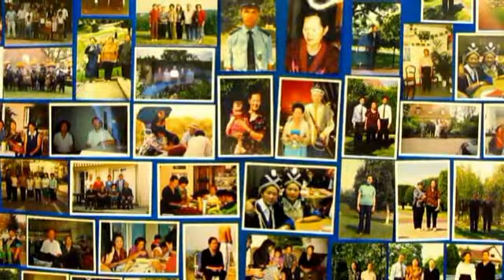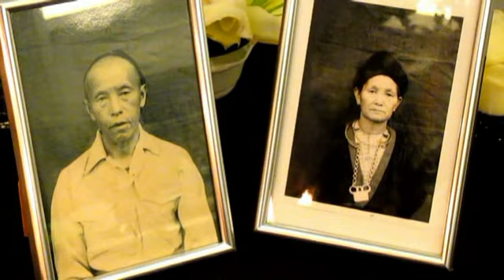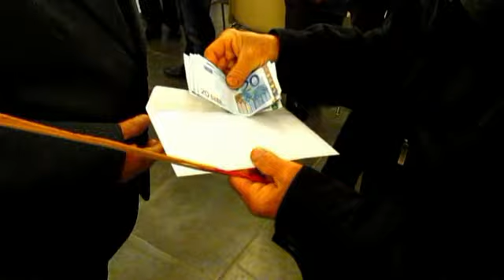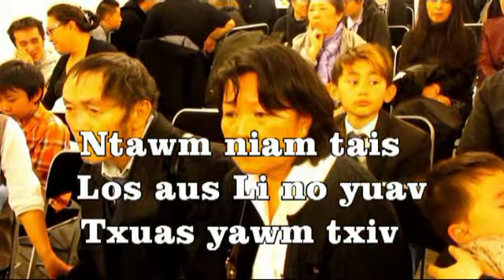niam tais tooj choj muas part 1 tso dua duab - 25 / décem / 2022-23